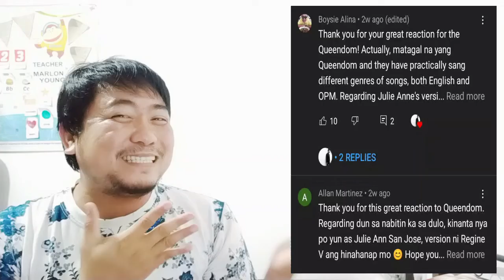PINOY TEACHER REACTS TO DIVAS OF THE QUEENDOM POWER MEDLEY OF REY VALERA HITS! I ALL OUT SUNDAYS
The harmony is perfect. Wow!

YTC Name: Marlon Labitag
Facebook Account: aylab yowsow matchma